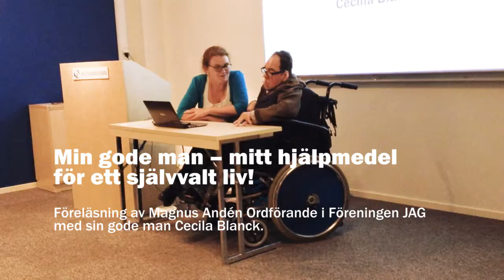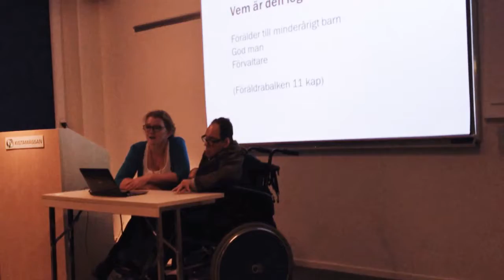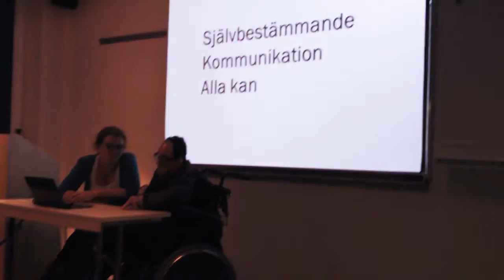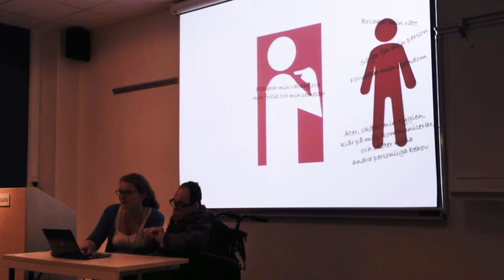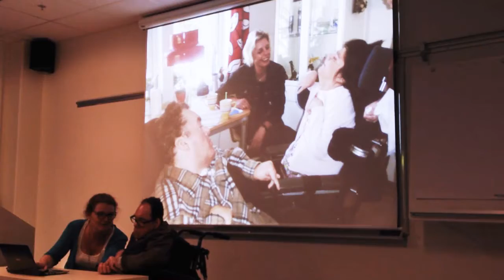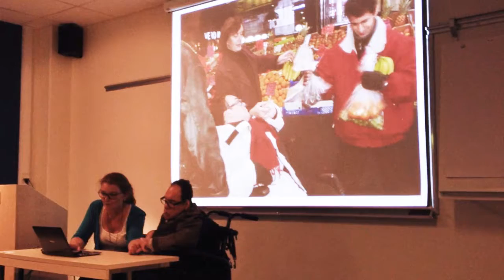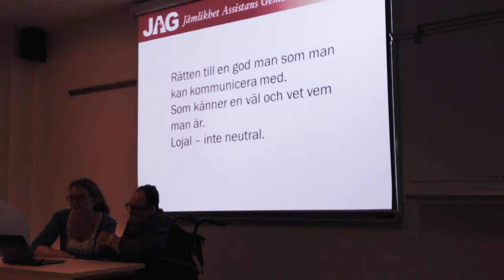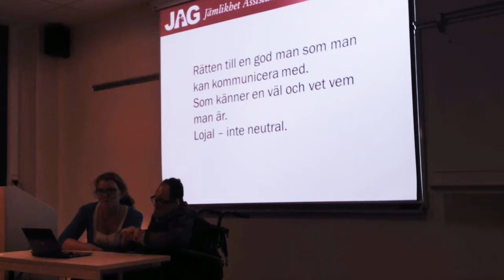Min gode man - mitt hjälpmedel för ett självvalt liv!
Föreläsning av Magnus Andén Ordförande i Föreningen JAG
med sin gode man Cecila Blanck. Rätten till en god man som man känner väl = viktigaste hjälpmedlet för att göra sin röst hörd när man har stora omfattande funktionsnedsättningar, varav en avser den intellektuella förmågan.